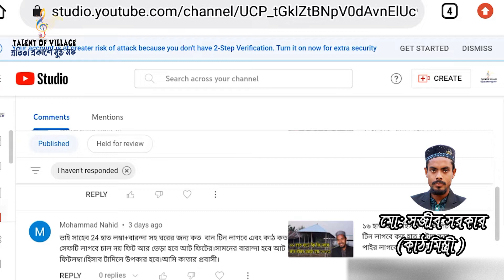২৪ হাত ঘর বেরা বারিন্দার কত টাকা লাগে।কত পিচ টিন কি পরিমান বাটাম রুয়া পাইর লাগে।কত কত সাইজ review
আমি কাঁঠ মিস্ত্রী- মোঃ সজীব সরকার সব সময় আপনাদের পাশে আছি ।
যেকোনো প্রয়োজনে আমাদের সাথে যোগাযোগের ঠিকানা

আমাদের ভিডিও সমুহ
০ = ঘড় করার আগেই এই ভিডিও দেখুন। টালি টীনের দক্ষ মিস্ত্রী কোথায় পাবেন ।ভালো মানের টালি টীন কোথায় পাবেন =
২৩ = ২০২৪ সালে ৪.৫ শতক জায়গায় টিনশেট বাড়ীর প্লান । ফ্লর পাকা ও টিনসেট চাল বেরা , খরচ কতো হবে বিস্তারিত =
২৪ = এই চার রুম সাথে বাথরুম ও ড্রেন বারান্দা সহ এই ঘরে মোট কত টাকা খরচ হলো ও কি কি লাগলো দেখুন বিস্তারিত =
২৫ = 5 রুম বিশিষ্ট এল প্যাটান বাড়ি করতে ১৪ লক্ষ টাকা খরজ । বাড়ি তৈরি করার আইডিয়া 2023।=
২৬ = ২০বাই ১৬ হাত এল প্যাটার্ন ৪ চালা ঘর A to Z হিসাব পাতি ২০২৪ । অয়ালের উপর কত খরচ খুটির উপর কত খরচ ।=
২৮ = ২০ হাত মনিপুরি ঘরের হিসাব।অয়ালের উপর দিলে কত টাকা লাগবে খুটীর উপর দিলে বেরা ও বারান্দা কত টাকা লাগবে=
২৯ = আনোয়ার সিমেন্ট শিট দিয়ে ৮৭০ স্কয়ার ফুটের এল প্যাটানের ঘরে কি পরিমান খরচ হবে । VIRAL SOJIB SORKAR =
৩১ = কিভাবে মুর্গির খামার করবেন ? কত টাকা খরচ। ৩ হাজার স্কয়ার ফিট মুর্গির শেড রিভিও । viral sojib sorkar =
৩২ = ৪শতাংশ জায়গায় ৩রুম টিনসেট হাপ বিল্ডিং কিচেন টয়লেট বাথরুম সাদ করে কতো টাকা খরচ হবে।A to Z বিস্তারিত =
৩৩ = টালি টিন কোনটা ভালো, কোন টিন জং আসেনা। ৩০ বছরের গ্যারান্টি সহ টালি টিন ।জাপানি শীট ,কোরিয়া শীট =
৩৪ = টিন কেনার আগে ভিডিওটি একবার দেখুন। সিমেন্ট সীট ১০ বছর পরে কি হবে? ভেঙে যায়, নাকি ঝরে যায়=
৩৫ = কি কারণে সিমেন্ট সীট লাগানো যাবেনা । বিস্তারিত তথ্য থাকছে এই ভিডিও তে কোন টিন ভালো =
৩৯ = ১৮ বাই ২৯ হাত ঘরে মোট কত টাকা খরচ হয় এল মডেল ঘর। মনিপুরী ঘরের হিসাব =

tiner-hisab